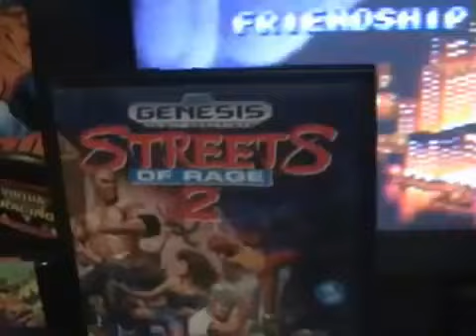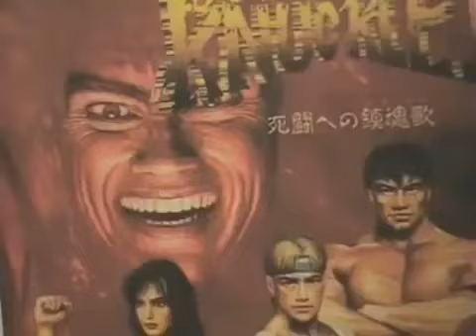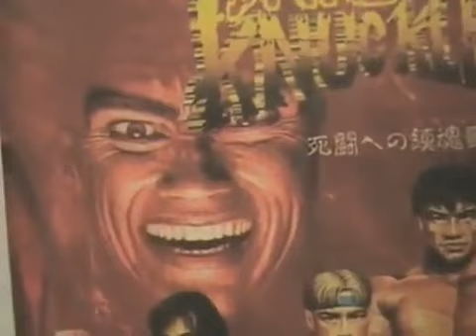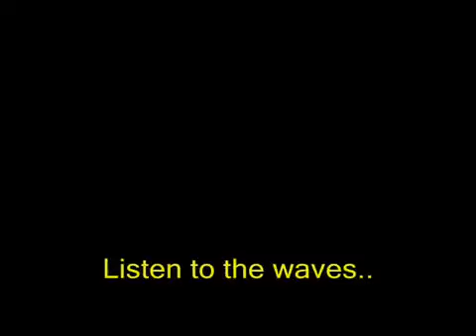Long Lost Streets of Rage Video